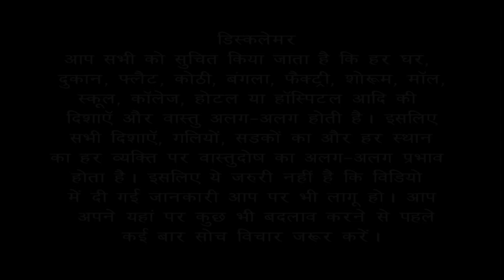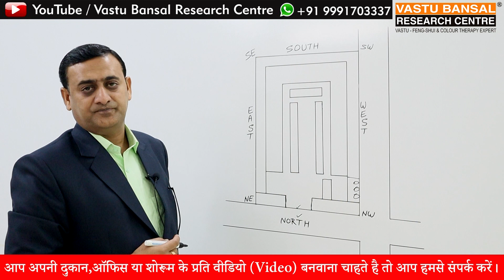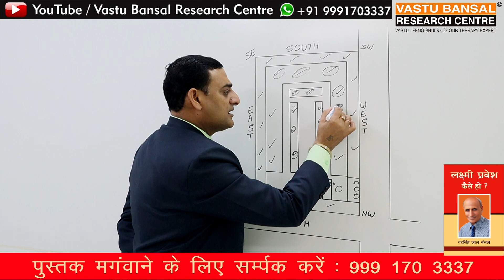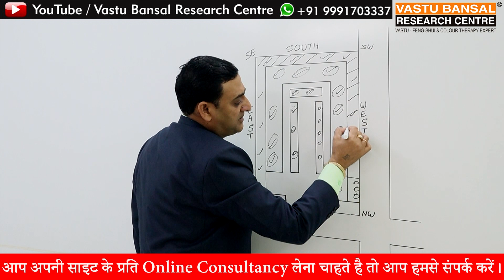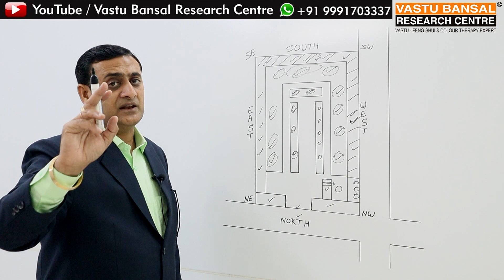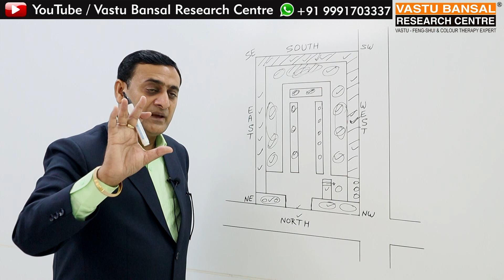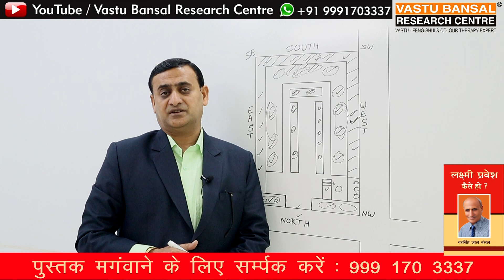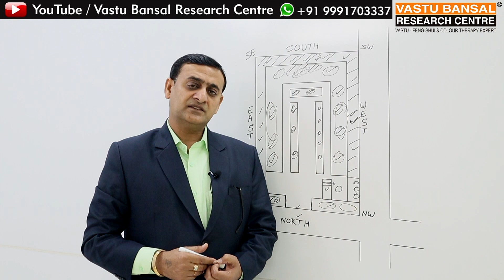Vastu Tips for North and West corner shop Part -2 | Dr. Rajender Bansal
How to grow your business in your North-west corner shop ?
Corner shop vastu

अगर आप अपने घर, प्लॉट, फैक्ट्री, दुकान या किसी भी साइट के बारे में वास्तु सलाह चाहते हैं तो आप हमें संपर्क कर सकते हैं

Dr. Rajender Bansal (Vastu Consultant )